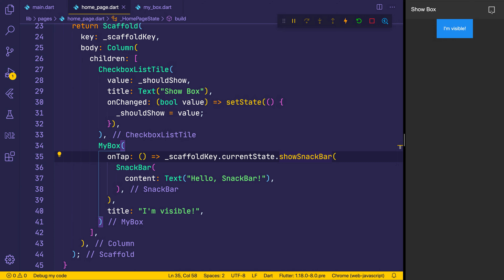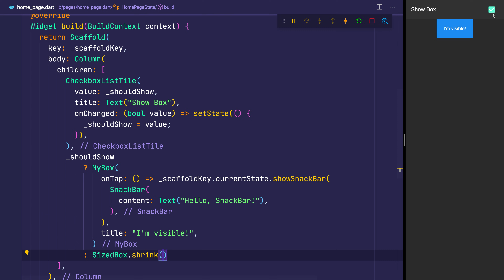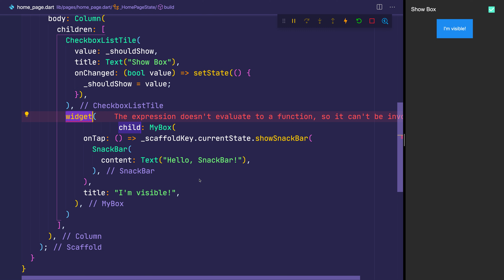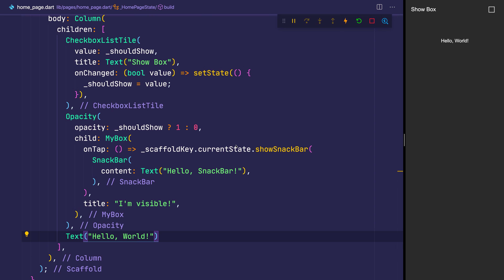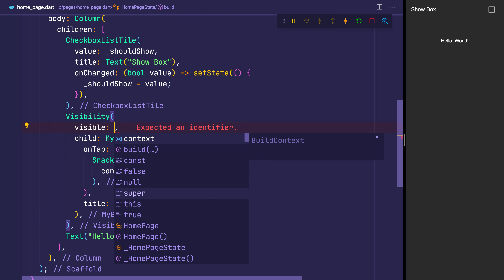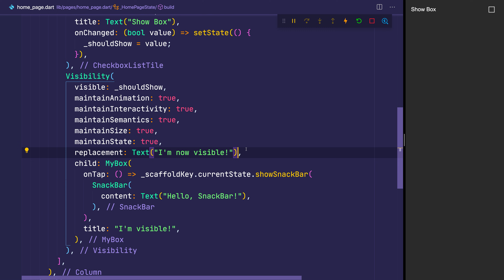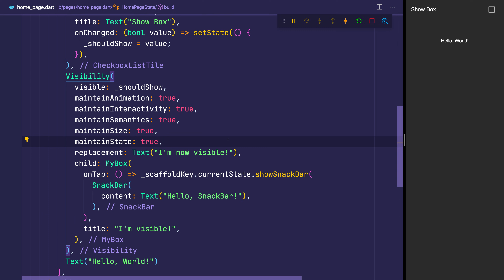Programatically Display Widgets with Flutter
If you'd like to support the free content, you can do so